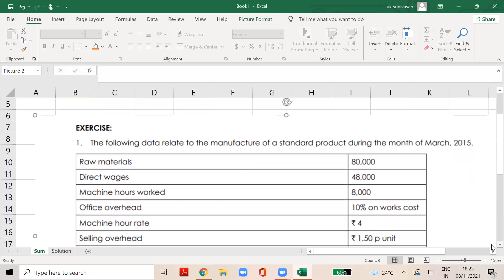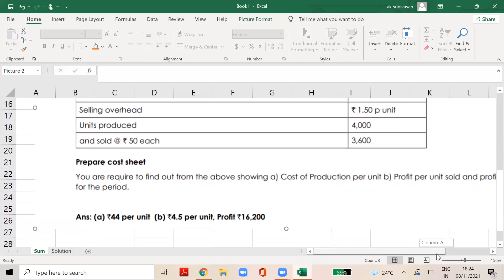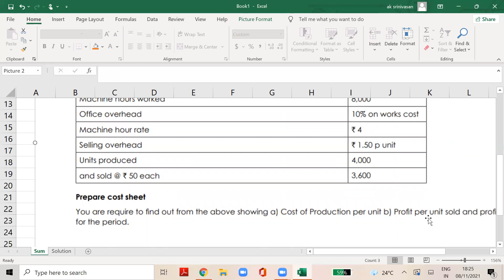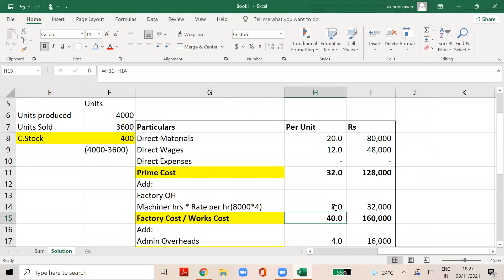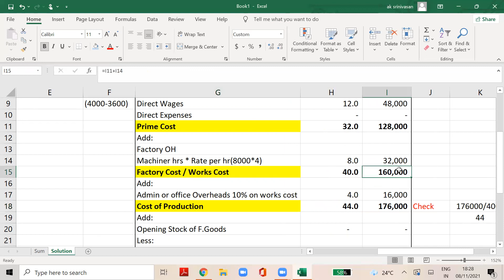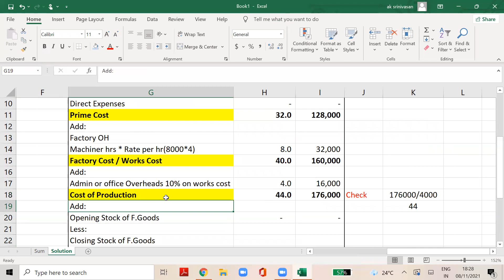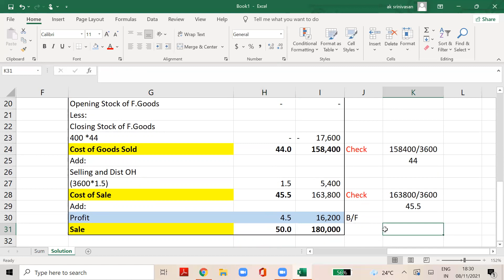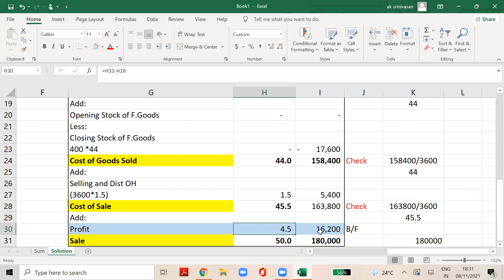Cost Sheet | CMA Foundation | Exercise No 1 | Fundamentals of Cost Accounting | English & Tamil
What is a cost sheet?
A cost sheet is a statement that shows the various components of total cost for a product and shows previous data for comparison. You can deduce the ideal selling price of a product based on the cost sheet.

A cost sheet document can be prepared either by using historical cost or by referring to estimated costs. A historical cost sheet is prepared based on the actual cost incurred for a product. An estimated cost sheet, on the other hand, is prepared based on estimated cost just before the production begins.

With love
CA.A.K.Srinivasan
Director | AKS Academy Salem|